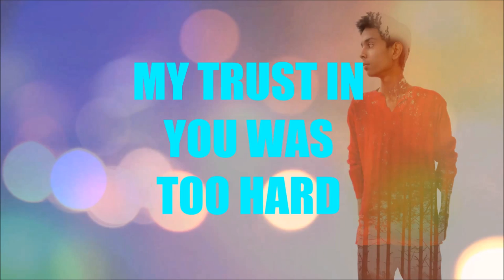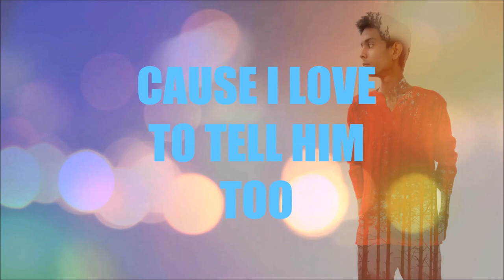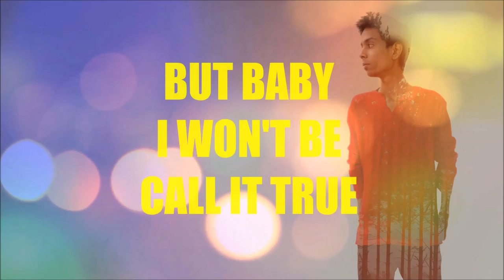Stuart Matthew - For You (Official Video)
New Single "For You" is out now!!

Written & Composed By : Stuart Matthew
Mixed & Mastered By : Amaron Winsley
Video By : Scott Jack

Digital Stores-